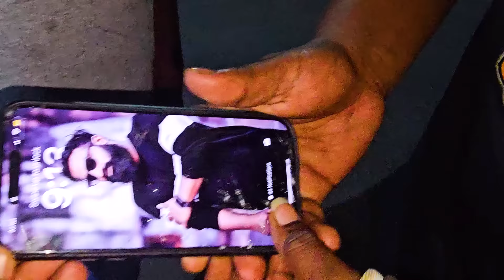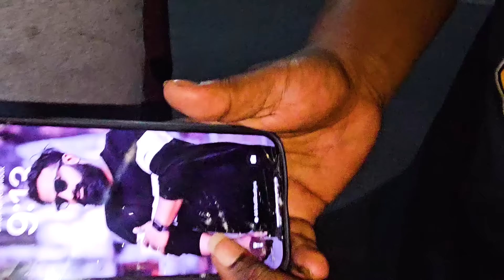imran anna team తో కలిసి బతుకమ్మ celebration's చేశాడు | Pareshan Family